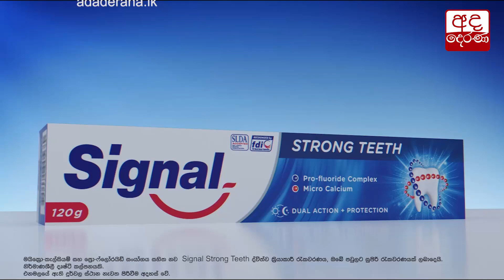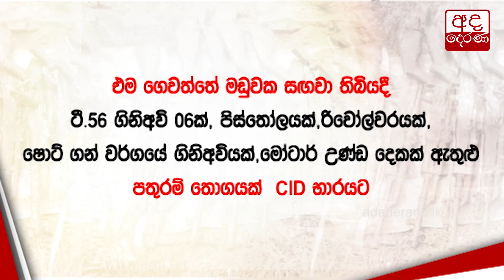සී.අයි.ඩී. හිටපු අධ්‍යක්ෂක අත්අඩංගුවට...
Former Director of CID Shani Abeysekara arrested